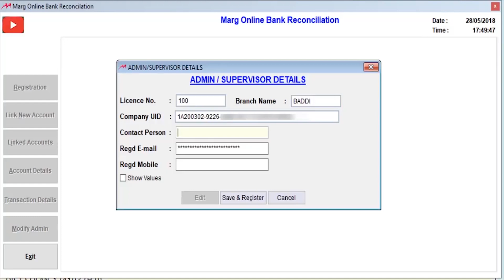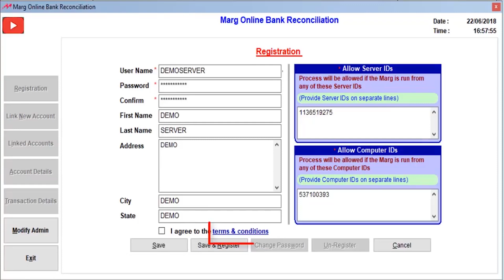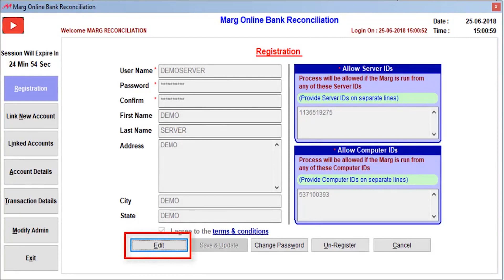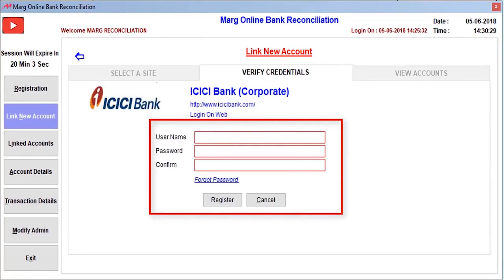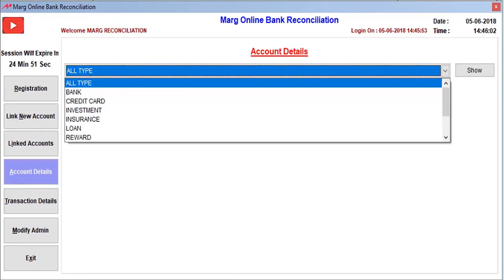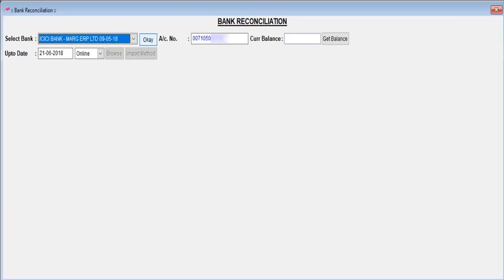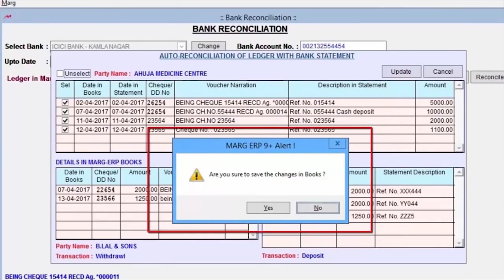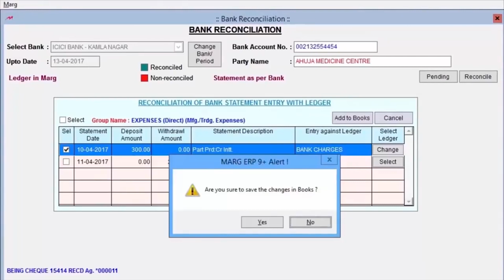Auto Bank Reconciliation MARG Erp + 140Banks & it's Registration Process [English]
Do you know with Marg ERP software you can avail Auto-Bank reconciliation facility with 140+ Banks and all the online banking options with ICICI Bank?

Now manage online banking transactions and other bank related operations easily with Marg.

Marg ERP Software Solution is inbuilt with best banking features like-

Real-time direct payment through (NEFT/RTGS/IMPS/Fund Transfer)

Advance Payment scheduling

Fraud-less internet based cheque printing facility

Enables the user to reconcile their bank statements and more... resulting in business growth.